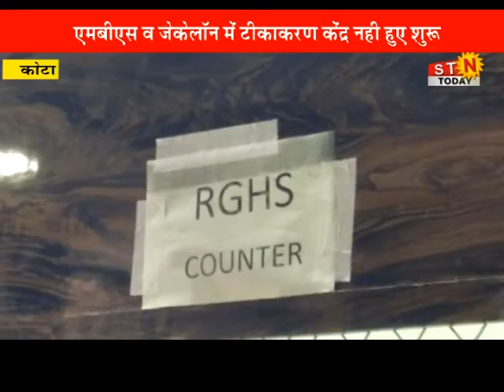08 JAN.2022 @NEWS कोटा - वैक्सीनेशन की रफ्तार में ब्रेक लगा रहे हैं दोनों बड़े अस्पताल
कोटा - वैक्सीनेशन की रफ्तार में ब्रेक लगा रहे हैं दोनों बड़े अस्पताल